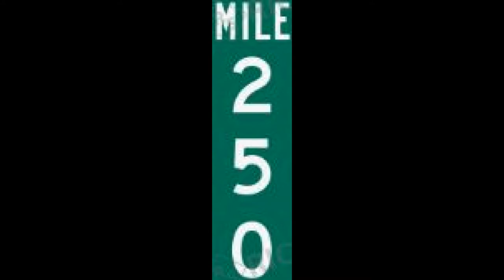Matt Tifft To The 36 In 2019 | Mile 250